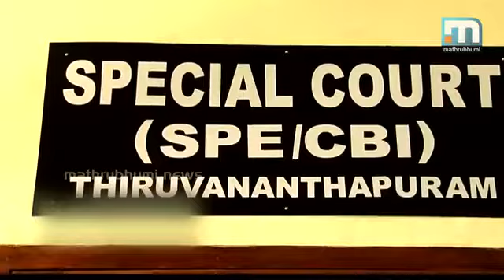Pinarayi exempted from Lavalin case